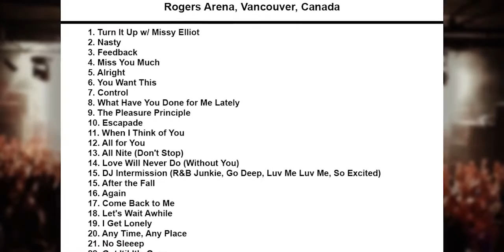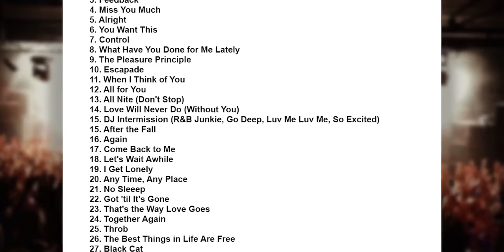Janet Jackson Is All Smiles and Swag During Her Kickoff Concert in Canada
Janet Jackson Setlist Rogers Arena, Vancouver, Canada 31 August 2015.

Janet Jackson kicked off her Unbreakable world tour at Rogers Arena in Vancouver, Canada, on Monday night. The iconic singer hit the stage in an all-white .

AC/DC Setlist Stade Olympique, Montreal, Canada 31 August 2015.

Here's some examples of Mrs.Carter getting Inspired by Janet Miss Jackson if you nasty!

Janet Jackson Kicks Off Unbreakable World Tour in Vancouver, Performs Everything From Nasty to No Sl